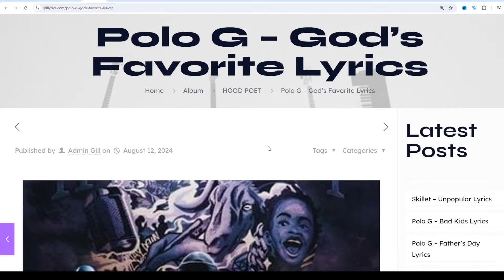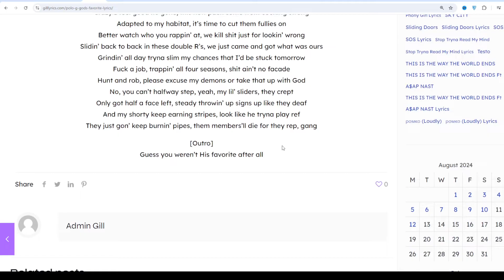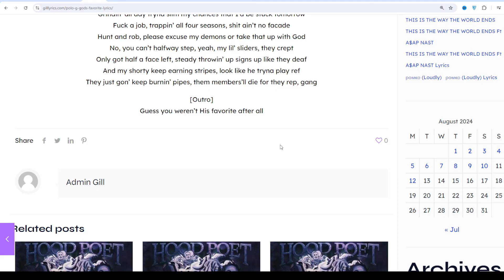Polo G – God’s Favorite Lyrics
Track 1 on HOOD POET

God’s Favorite Lyrics
[Intro]
Everyone’s an angel ’til they fall
Guess you weren’t His favorite after all

[Verse]
Feel like I’m God’s favorite, they tell me I made it
For this lifestyle, I made promises I’m breakin’, oh, oh, oh
For this lifestyle, I spent all my nights out
Married the trenches, I said my life vows
Mama, I’m too deep in, I might drown, oh, oh, oh
Like a quarterback, I stand in the field
I be thinkin’ back like damn, shit was real, uh, uh
Thuggin’ with my hoodie on, time to get my bully on
Crazy I feel good he gone, this new pack come from cooking strong
Adapted to my habitat, it’s time to cut them fullies on
Better watch who you rappin’ at, we kill shit just for lookin’ wrong
Slidin’ back to back in these double R’s, we just came and got what was ours
Grindin’ all day tryna slim my chances that I’d be stuck tomorrow
Fuck a job, trappin’ all four seasons, shit ain’t no facade
Hunt and rob, please excuse my demons or take that up with God
No, you can’t halfway step, yeah, my lil’ sliders, they crept
Only got half a face left, steady throwin’ up signs up like they deaf
And my shorty keep earning stripes, look like he tryna play ref
They just gon’ keep burnin’ pipes, them members’ll die for they rep, gang